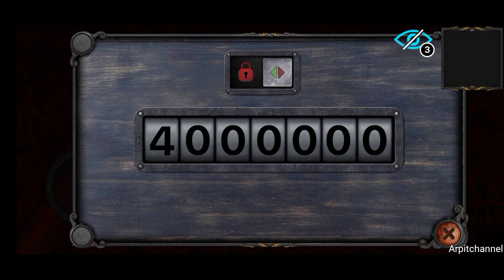House Of Fear With Splasher Full Gameplay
Escape from scary predators house! Find the exit, unravel the secret, escape the stalking darkness